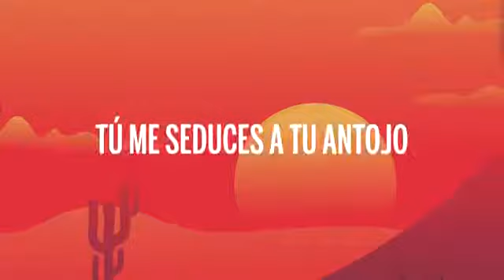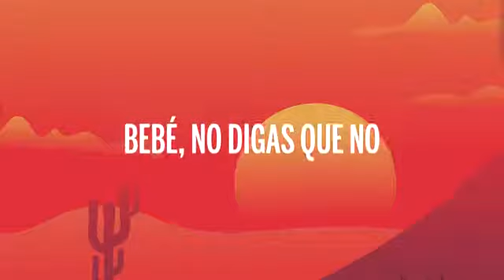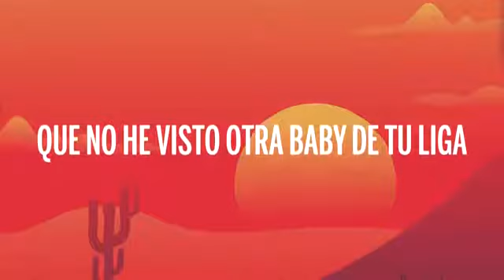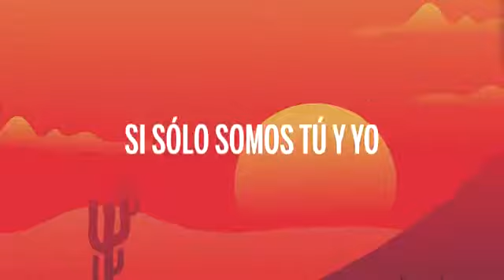Wisin Escápate Conmigo Letra(Lyrics) ft Ozuna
vickyvitoria
momonkids
caca19carlimhos
mayrb